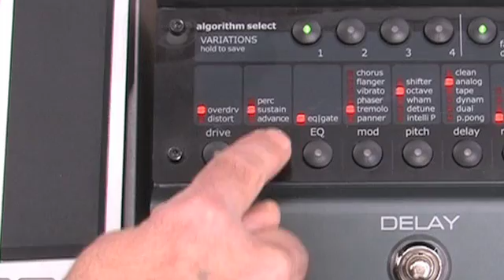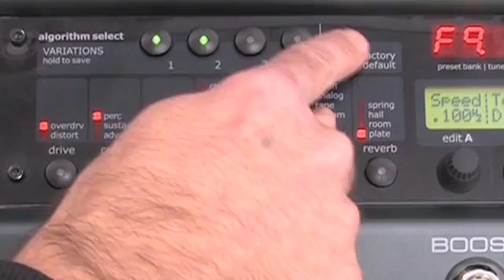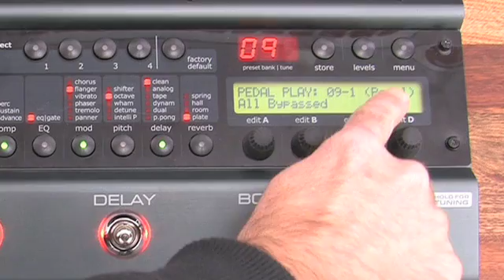Nova System - How to create a preset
This video shows you how to create presets in your Nova System.